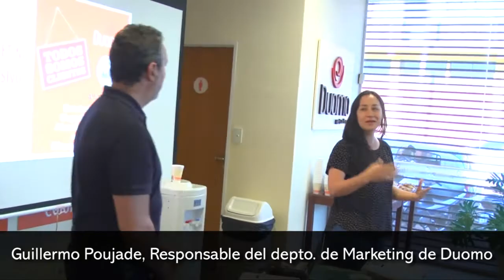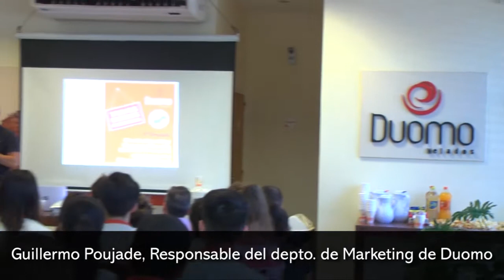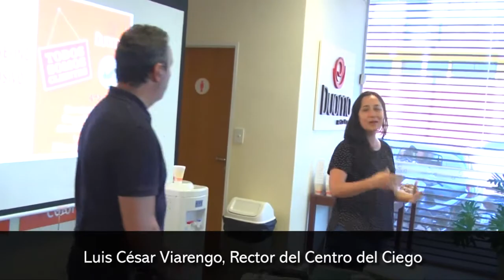Duomo realizó una capacitación sobre atención comercial a personas ciegas en Posadas